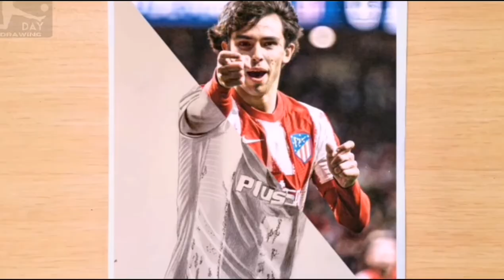Drawing JOAO FELIX goal 2022 || photorealistic design JOAO FELIX in Atletico Madrid 2022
Hello to all dear friends of day drawing channel, we are at your service with a new drawing. 🥰🙌🙌🙌

Today, we have prepared an interesting drawing of Atletico Madrid's game with Manchester United in the 2022 Champions League for you football fans, especially Atletico Madrid fans. In this video, we drew a picture of Atletico Madrid player Joao Felix after his goal against Manchester United in a futuristic style and professional design for football friends. In this fascinating game between Manchester United and Atletico Madrid in the Champions League 2022 ended with a result of 1_1 and Joao Felix scored the only goal of the Atletico Madrid team.

Music 🎶🎤